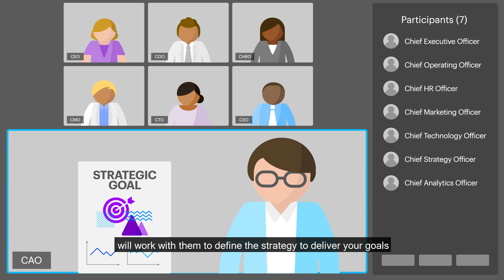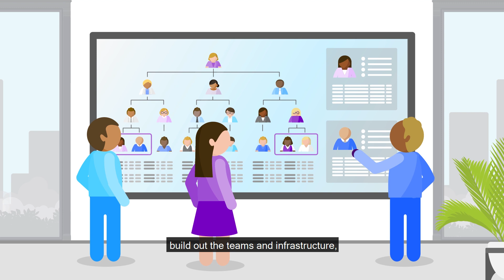The Professionalization of AI | Accenture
Companies that professionalize their approach to AI – formalizing AI as a trade with a shared set of norms and principles – will gain a competitive advantage in the race to scale.  Visit the professionalization of AI webpage to learn more.